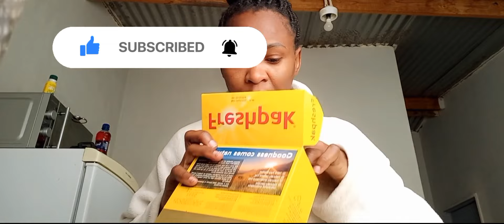My cozy Saturday /Winter in Namibia